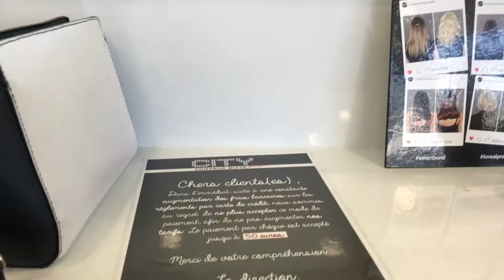7H CHEZ LE COIFFEUR... ça donne quoi ??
City Hair :  143 Rue Cheret, 94000 Créteil